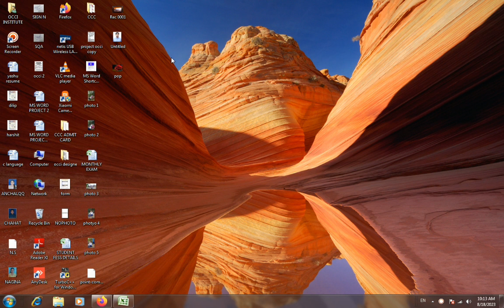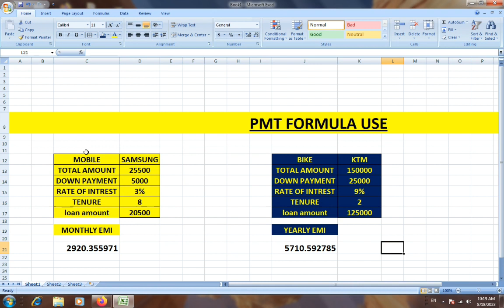How to use PMT formula in Hindi || आसान भाषा में समझे PMT कैसे use करे।